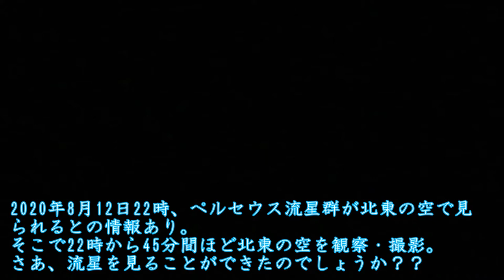ペルセウス座流星群撮影に挑戦！2020＠大分県豊後大野市【タイムラプス】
2020年8月12日、＠大分県豊後大野市

2020年8月12日22時、ペルセウス流星群が北東の空で見られるとの情報あり。
そこで22時から45分間ほど北東の空を観察・撮影。
さあ、流星を見ることができたのでしょうか？？

※今回、初めてタイムラプス動画(静止画のコマ送り）に挑戦！
※見づらい画像・動画で申し訳ございませんm(__)m
　少しでも雰囲気が伝われば幸いですm(__)m